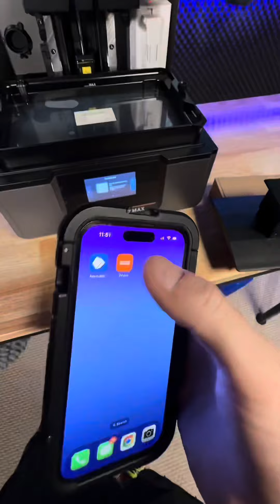Unboxing the Anycubic Mono M7 Max